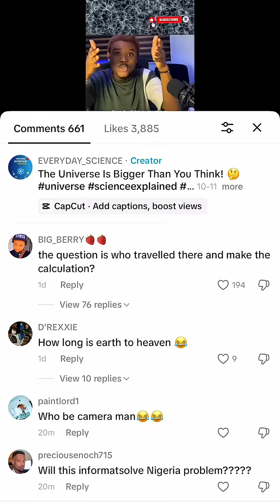Heaven And Hell Are Not Real Places In Our Universe!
“Heaven and hell are not real places. There’s no such location anywhere in our universe.”

This video dives deep into what science actually says about the universe — from the **93 billion light-year stretch** of the observable cosmos to the myths of the **firmament** and ancient beliefs that shaped our view of reality.

Through stunning visuals, calm storytelling, and real astrophysics, this episode challenges everything we think we know about what’s *above* and *below* us.

🎥 **Watch till the end** — the final line will change how you see life itself.

If this made you think deeper about the universe, drop a 🌌 in the comments.